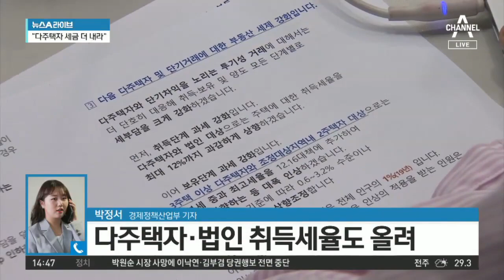22번째 대책은 다주택자 세금폭탄…종부세 최대 2배로 | 뉴스A 라이브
다음은 오늘 발표된 22번째 부동산 대책내용을 짚어보겠습니다.

경제정책산업부 박정서 기자 연결해자세한 내용 알아봅니다.

박정서 기자! 다주택자 세금이 크게 오른다고요?

[리포트]
네, 오늘 대책의핵심을 살펴보면, 다주택자들은 '세금 폭탄'을피하기 어려워졌습니다.

3주택 이상 다주택자와조정대상지역 내 2주택자를 대상으로 종합부동산세율을최고 6%까지 올린 겁니다.

현재 3.2%의 2배에 가까운 수치로 12·16 대책 당시 제시한4%보다도 높아졌습니다.

다주택자, 법인 등에 대한 취득세율도 대폭 인상돼 2주택은 8%, 3주택 이상과 법인은 12%까지 올라갑니다.

또, 짧은 기간 보유하고 파는 투기성 수요를 막기 위해

1년 미만으로 보유한 주택을 팔 경우 양도소득세율을 70%, 2년 미만은 60%로 올려 적용합니다.

서민·실수요자에 대한 공급 계획도 발표했습니다.

생애최초 특별공급 물량을민영주택에도 최대 14%까지 할당하고,서민 주택담보대출비율 LTV를 10%p 확대할 수 있도록소득기준을 부부 합산 연 8000만원 이하로 완화하기로 했습니다.

3기 신도시의 용적률을 높이는 등 근본적인 주택 공급방안도 마련하겠다고 밝혔습니다.

이번 대책으로 임대사업자에 대한 세제 혜택을 폐지하면서 당분간 반발이 이어질 전망입니다.

정부는 부총리 주재로 관계부처 장관과 지자체가 참여하는 주택공급TF를 구성해 주택공급 확대 세부 방안을 마련하기로 했습니다.

지금까지 보도본부에서 전해드렸습니다.

〈평일〉
08시 00분 라디오쇼 정치시그널 (유튜브 라이브)
08시 50분 김진의 돌직구 쇼
10시 20분 김진의 더라방 (유튜브 라이브)
12시 00분 뉴스A 라이브
15시 50분 강력한 4팀
17시 20분 뉴스TOP10
19시 00분 뉴스A

〈주말〉
12시 00분 토요랭킹쇼·뉴스A 라이브
17시 40분 뉴스TOP10
19시 00분 뉴스A